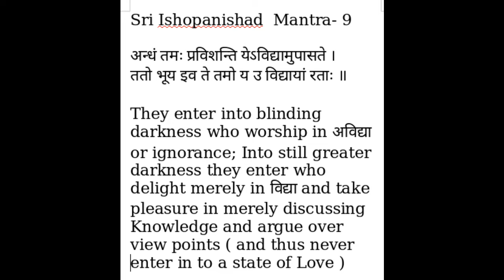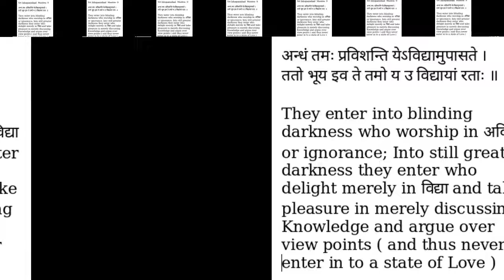Ishopnishad Mantra 9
Sri Ishopanishad  Mantra- 9

अन्धं तमः प्रविशन्ति येऽविद्यामुपासते ।
ततो भूय इव ते तमो य उ विद्यायां रताः ॥

They enter into blinding darkness who worship in अविद्या or ignorance; Into still greater darkness they enter who delight merely in विद्या and take pleasure in merely discussing Knowledge and argue over view points ( and thus never enter in to a state of Love )